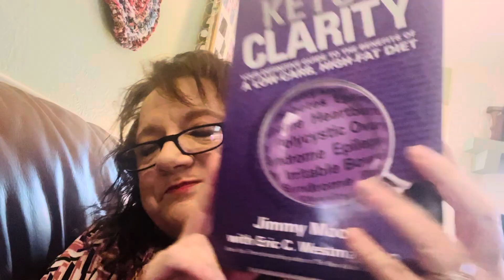Day 2 Keto Diet. Down 1.6 Pounds!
Only day 2 on Keto protocol, & I’m loving it!